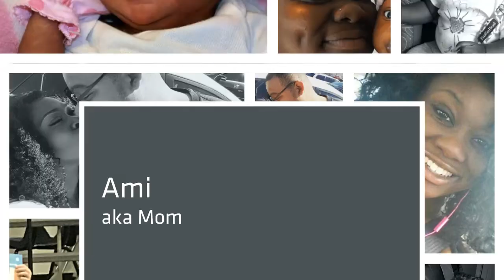When you KNOW what you know you will know....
Hope you all are well. Thanks for dropping by to watch one of our videos. We hope you guys enjoyed this. We thought we would be silly in front of the camera and show you guys how we goof off live and in person. It is a little different then our other videos but this is who we are.
If you guys like the video be sure to give it a Thumbs up and let us know in the comment section that you did enjoy and if you would like to see more of these types of videos.
Remember to love yourself and to stay blessed. Until next time...…